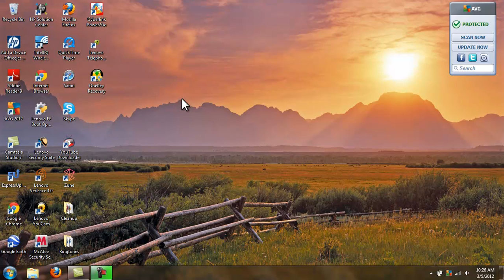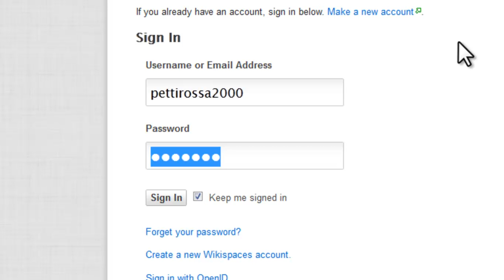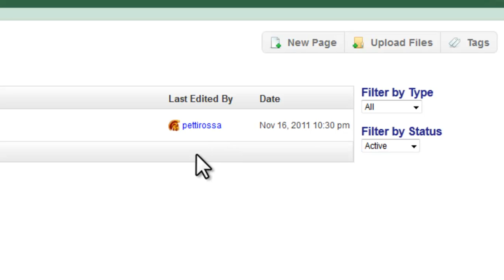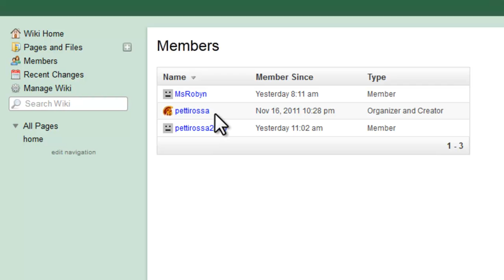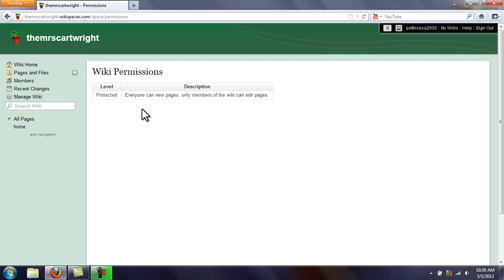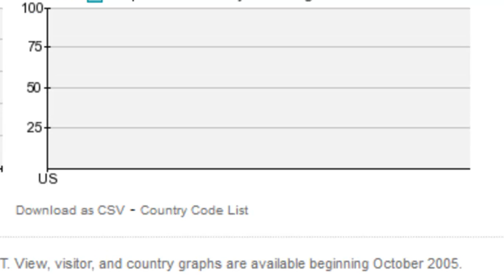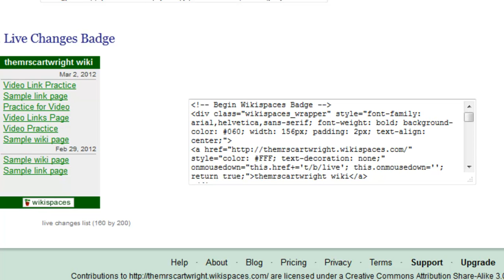Wikispaces video #2 - Navigating the Wiki's Homepage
This is a short video to demonstrate how to navigate the main page of a wiki.